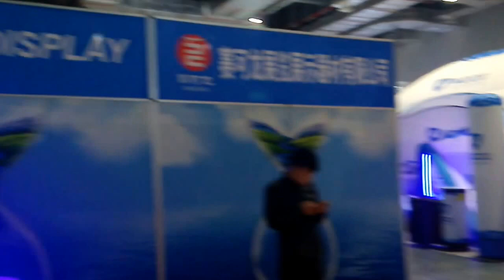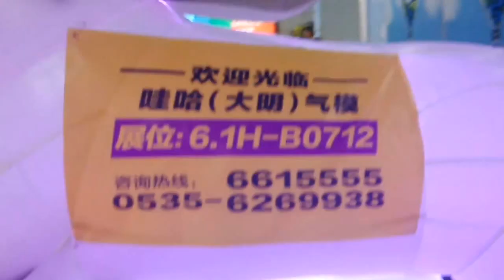2017 shanghai inflatable exhibition